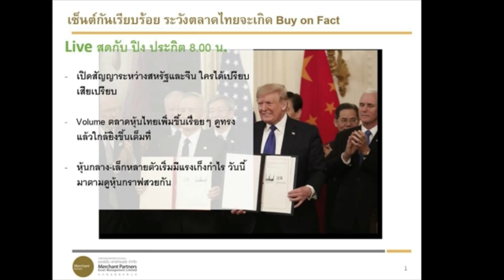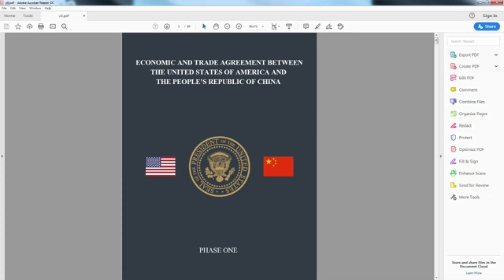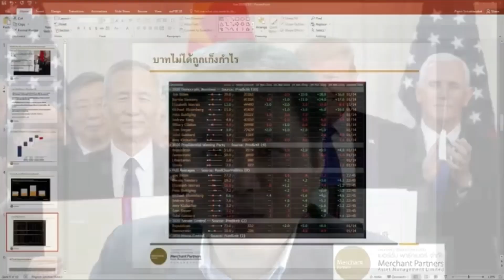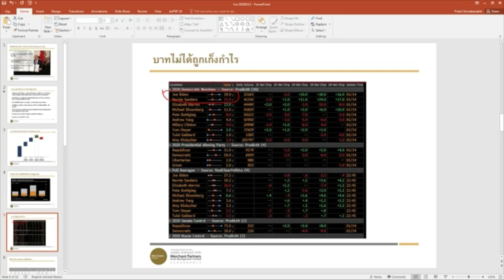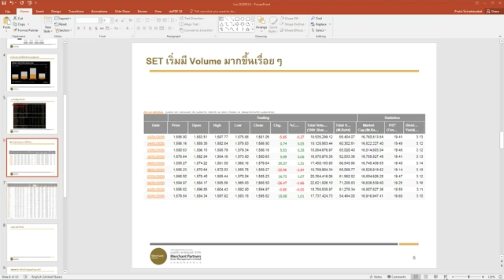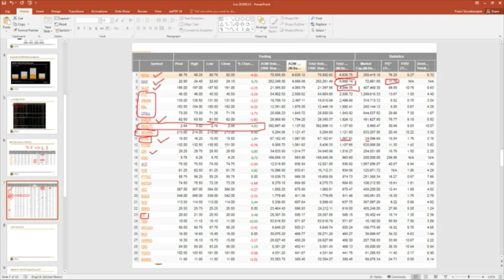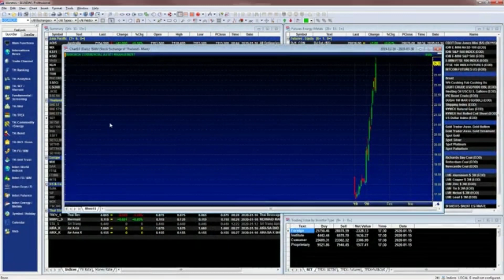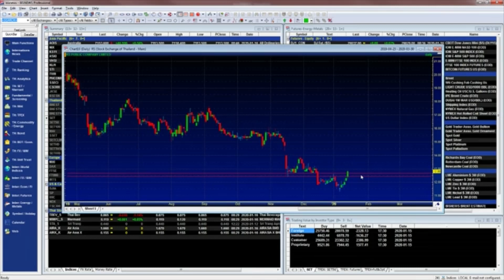16012020 คุยหุ้น กับปิง ประกิต สิริวัฒนเกตุ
เซ็นต์กันเรียบร้อย ระวังตลาดไทยจะเกิด Buy on Fact

เปิดสัญญาระหว่างสหรัฐและจีน ใครได้เปรียบเสียเปรียบ

Volume ตลาดหุ้นไทยเพิ่มขึ้นเรื่อยๆ ดูทรงแล้วใกล้ยิงขึ้นเต็มที่

หุ้นกลาง-เล็กหลายตัวเริ่มมีแรงเก็งกำไร วันนี้มาตามดูหุ้นกราฟสวยกัน